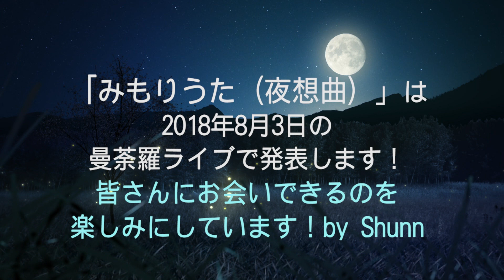Shunn新曲「みもりうた(夜想曲)」プロモーション動画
2018/8/3(金)のShunn定期ライブ『自分回帰線-Reincarnation』Vol.4で初披露予定の新曲「みもりうた(夜想曲)」のショートプロモーション動画を作りました！
曲の全編はライブ会場でお楽しみください☆お待ちしております！

「みもりうた(夜想曲)」
作詞：Mille
作曲：Shunn
ピアノ・歌：Shunn
(c)2018 ALP Music